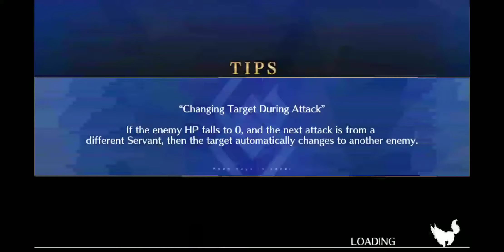[Fate/Grand Order NA] Nero Fest 2018 Challenge Quest #7 - Grand Finale: All-Out Battle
this one was a LOT harder than i was expecting it to be. getting down to nero and medea constantly without finishing either of them off is a bitch.

each of the varying enemy party members in this roundup have buffs/debuffs that proc when they arrive on the field or die. it's very annoying, and you can't leave any one of them alone for too long, or else things will get very bad very quickly.

i wasn't expecting to win this one. thank god i had a command seal for the end, otherwise i would've lost and probably thrown my phone.